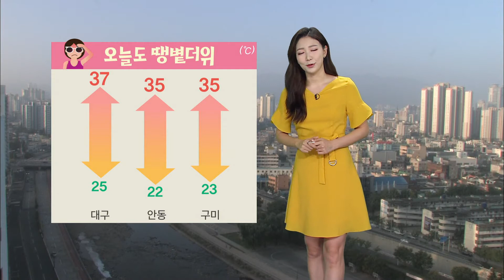[대구MBC뉴스] 오늘의 날씨